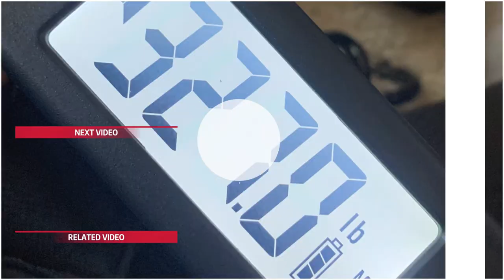18 months in: I was asked this question | Fitness VLOG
Whenever you do something outside the status quo, people will ask questions. I feel like this especially is the case with fitness. Honestly, its normal. Here's what happened.

Paul Wade's book: The Isometric Manual is a wealth of information on not only the Isochain but also Isometric Training in general! Grab yours below!

I've assembled a list of fitness products including Supps, Fitness Gear and more that I've personally used and recommended to clients. Grab them at our NoLimitStore below!

Here on the NoLimitSquad, we focus on the new Isochain product, an Isometric bar and chain device fitness product that as of 2021 we are predicting to take the world by storm a few years from now and will be used by virtually any fitness enthusiast for decades to come!